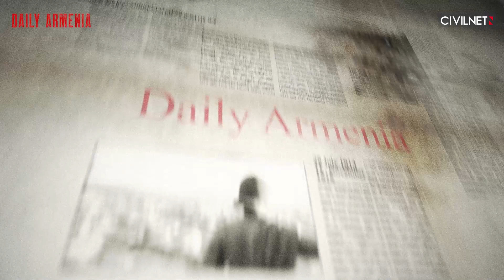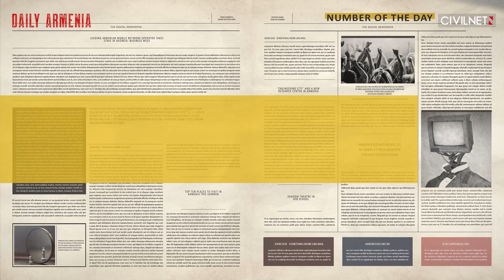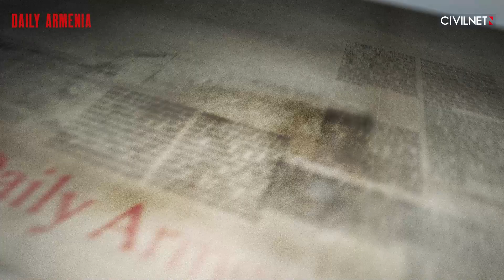Pashinyan dismisses regional governors after questions surface about public tender process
📍Pashinyan’s trip to renovated schools go viral as he uncovers numerous deficiencies, leading to the sacking of regional governors.
📍An Armenian government official indicates at least 55 Armenian prisoners are still in Azerbaijan’s custody, despite Baku’s claim to only have 23.
📍Armenia will be able to involve international law enforcement officers in investigations against Azerbaijan due to adoption of the International Criminal Court’s Rome Statute.

Credits: Ruptly